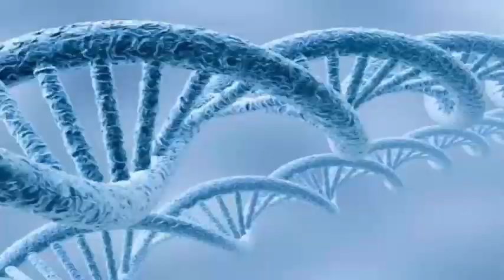Inspired by nature: they have created an amphibious buzz Flying Fish can fly and swim in the water.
Technology is often inspired by nature, and now researchers have created an amphibious buzz called Flying Fish that can fly in the air and swim in the water, just like its creature counterpart. Developed over two years by a team from Johns Hopkins University in the United States, the winged unmanned vehicle acts like the fish building underwater speed and then pushing out of the water, where it goes a step further by operating as an airplane traditional.

The UAAV's triangular Unmanned Aerial-Aquatic Vehicle can operate autonomously under water and transition from water to air driven by a single engine and propeller, where it can fly at speeds of up to 30 mph.

The concept is that the UAAV flies to a body of groundless water and then goes underwater to collect data. Flying fish can also quickly sample multiple locations in a large body of water. Instead of traveling underwater, it flies between the points, providing a much faster means of collecting information.